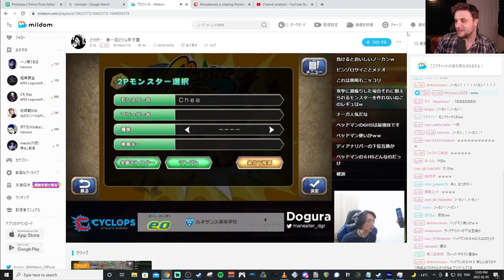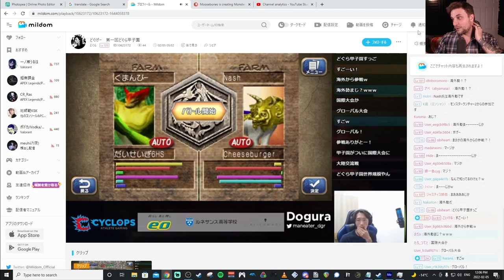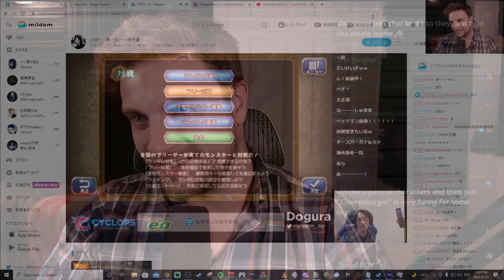Dogura vs Moosebones - The Cheeseburger Incident